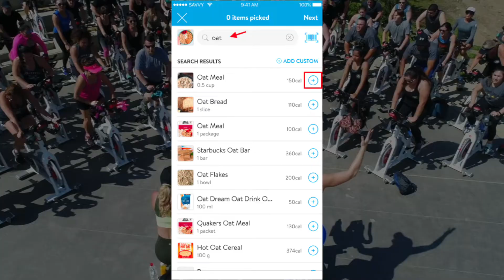60 Day $25,000 Challenge 2022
We are redefining the way fitness is done.